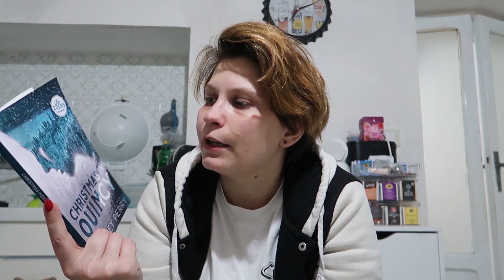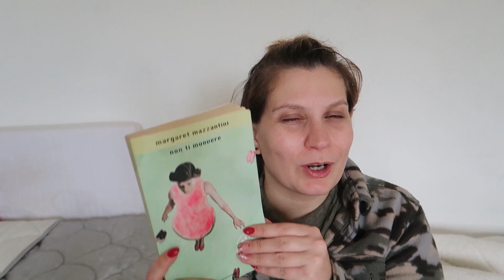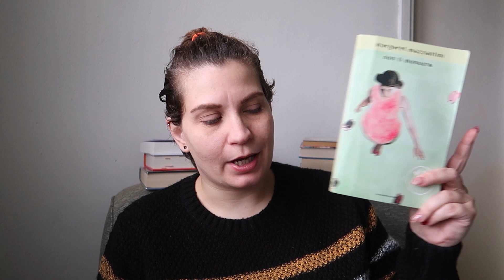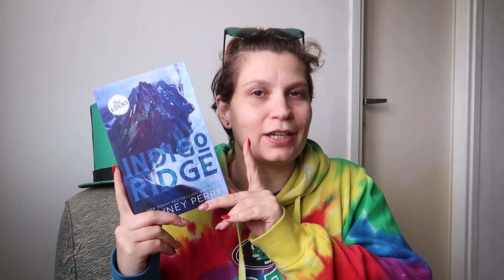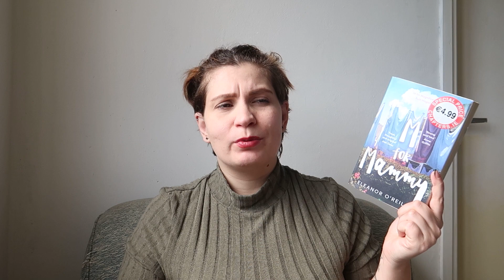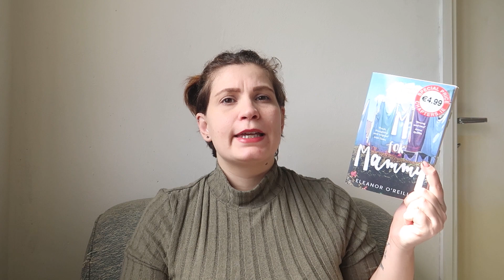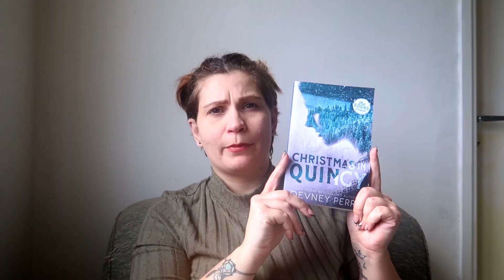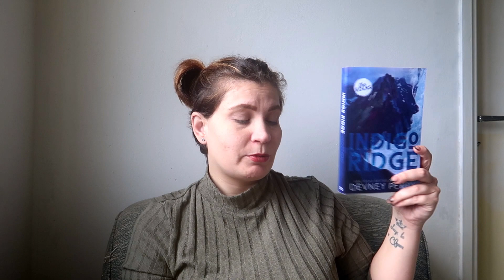attacco alla mia pila della vergogna 📚🎧☕ attacco alla mia TBR 🎧💌📖 reading vlog 🎬 🎥 ▶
Quale lettore o lettrice non ha una pila della vergogna, una TBR, un insieme di libri che ha acquistato e che dovrebbe/vorrebbe leggere, ma si fa distrarre dalle nuove uscite?
La mia non è delle peggiori, ma esiste e così ho tratto spunto da Ellen Catherine, una booktuber inglese, ed ho deciso di portare una tipologia di video che mi piace tantissimo, un reading vlog esteso, un reading vlog dove leggiamo insieme alcuni libri della pila della vergogna per smaltire un po' la mia TBR!

Canale @bookswithellen

Ti piacciono i miei contenuti? Vuoi sostenere me e il mio canale?

Se invece vuoi farmi un piccolo regalo questa è la mia
⇢Lista desideri Amazon

⭐ FAQ
Quanti anni ho? 32.
🧿 Dove trovi i miei libri?